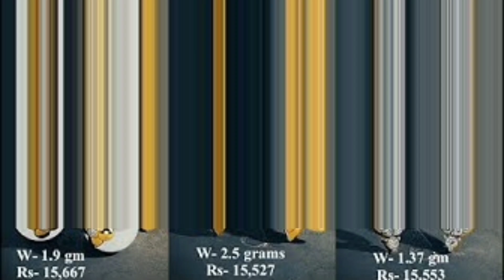Gold Hoop earrings with Weight and Price | Latest Gold Hoop Earrings Designs|Fashion Type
Fashion Type

Fashion Designing

Deepa Fashion

Andrea Creations